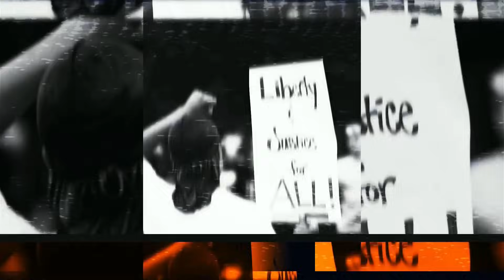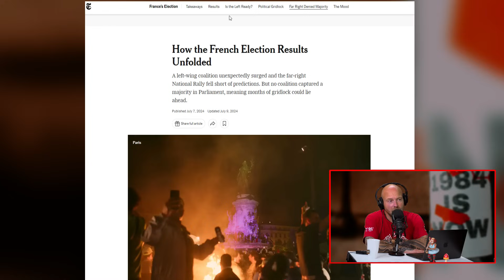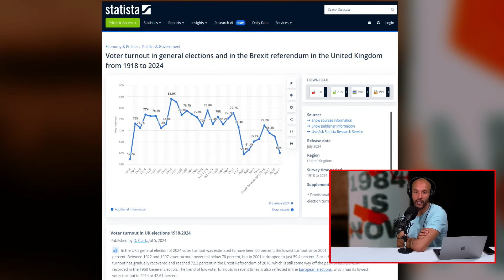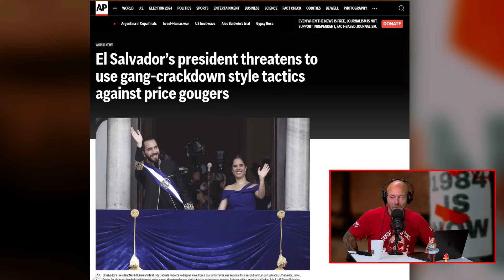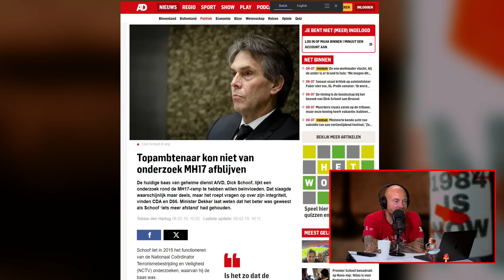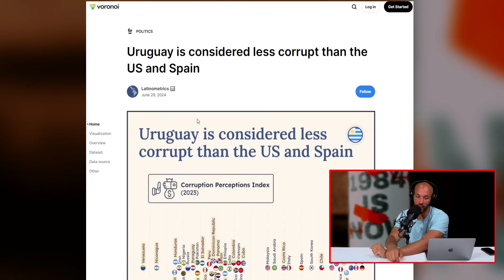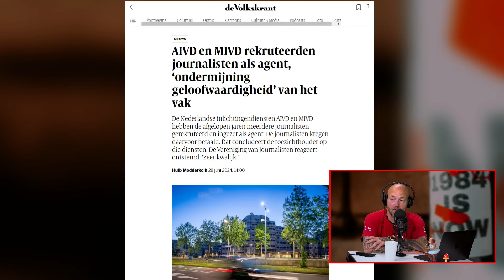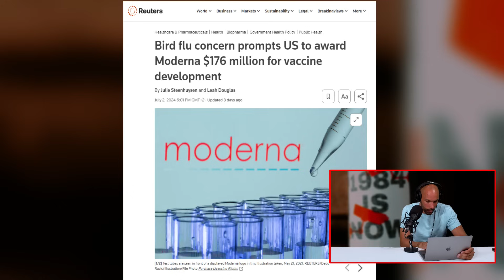Europa's ruk naar links | #168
Donkere tijden in Europa. De jubelstemming omdat er een beweging naar meer vrijheid zou zijn ingezet slaat om na de verkiezingsuitslag in Frankrijk en het Verenigd Koninkrijk. Links rukt op en zet meteen in op dikke belastingverhogingen. Maar links rukt al langer op, alle partijen zijn namelijk "links". Meer overheid, meer uitgeven, meer inflatie. Het is in Nederland met wilders niet anders en het was met Le Pen in Frankrijk ook niet anders geweest. Daarbovenop laat Bukele in El Salvador zijn ware aard zien. Politici blijven politici.

Word bazig baas 🔥 Steun de podcast met een bijdrage, zodat we veel meer vette content kunnen maken

🚀 V for Valentine is te vinden op Spotify, Apple Podcast en Youtube:
🔍 Bronnen

⏰Timestamps
00:00:00 Intro
00:00:26 Haha, BOEM!
00:01:10 Verkiezingsuitslag europa - Frankrijk
00:09:48 Verkiezingsuitslag europa - Verenigd Koninkrijk
00:21:40 El Salvadors president gebruikt gang-crackdown tegen prijs bepalers
00:27:52 Emigratie tax
00:31:56 Dick Schoof topambtenaar
00:36:00 Uruguay minder corrupt dan Amerika en Spanje
00:38:40 AIVD en MIVD rekruteerden journalisten als agent,'ondermijning geloofwaardigheid ’ van het vak
00:46:20 Nederlandse vlag symbool van uitsluiting
00:48:40 Moderna krijgt 176 miljoen voor ontwikkeling vaccins door zorg vogelgriep
00:55:00 verwaarlozing van het lichaam